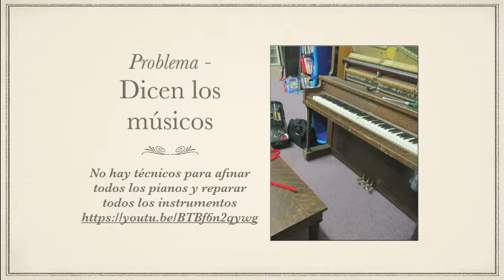¿Hay demasiada competencia? 🎹💡🎹💡🎹💡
El Dr. Howard explica como perdió un cliente en Kansas y pregunta, ¿hay demasiada competencia entre técnicos? Surgiere que los músicos deben ser mejor informados.

Aceptamos donaciones para Uganda, contribuye al cambio y cambia vidas con un granito de arena: